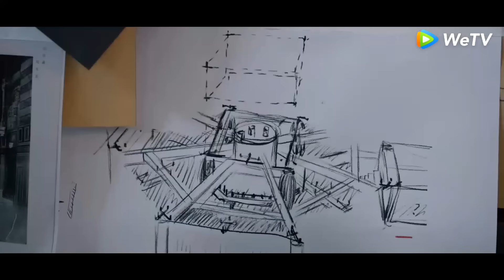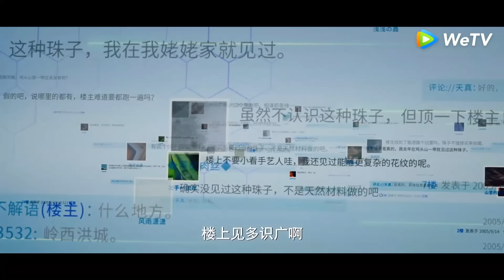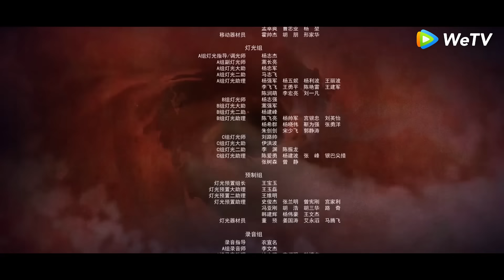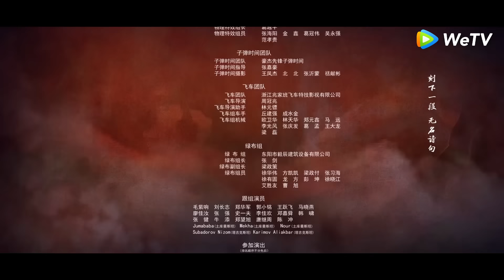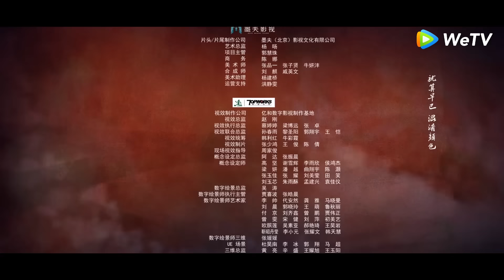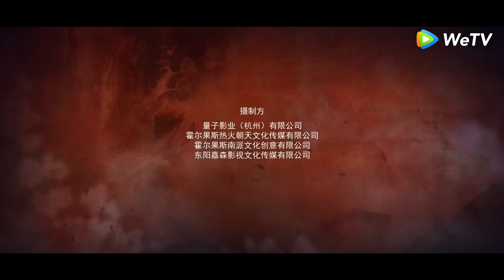[VIETSUB] Tạng Hải Hoa - Tập 01 | Trương Lỗ Nhất, Văn Vịnh San | WeTV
Diễn viên Trương Lỗ Nhất, Văn Vịnh San, Trần Minh Hạo, Trương Khang Lạc, Ngụy Thiên Tường

Giới thiệu: Câu chuyện được kể lại sau khi "Đạo Mộ Bút Ký" kết thúc. Trong một lần tình cờ, Ngô Tà và Vương Bàn Tử cùng nhau đến núi tuyết để khám phá thân thế bí ẩn của Trương Khởi Linh. Trong cuộc hành trình này, họ đã phải đối mặt với những thử thách cam go, đấu trí đấu dũng cùng hai anh em Trương Hải Hạnh và Trương Hải Khách của Trương gia. Hai người cũng bị cuốn vào một âm mưu chưa từng thấy. Một cuộc phiêu lưu lãng mạn đầy kịch tính bắt đầu từ đây...